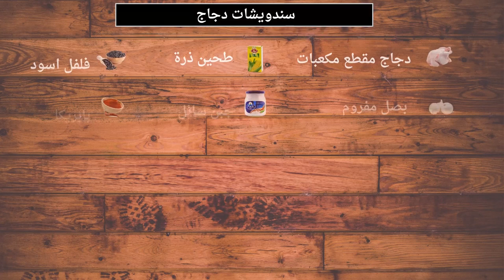Chicken Sandwiches | سندويشات دجاج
Ingredients:
• Chicken cut into cubes
• Minced onion
• Minced garlic
• Ginger juice
• Soya
• Oil
• Corn flour
• Liquid cheese
• Thick cream
• Mayonnaise
• Ketchup
• Salt
• Black pepper
• Paprika
• Coriander
 Cooking method:
Prepare soy mixture
• Add a cup of water
• Add a tablespoon of cornstarch
• Add soy sauce
• Add black pepper
• Add oil
• Mix the ingredients
Prepare the chicken
• Add chicken cubes
• Add garlic
• Add ginger juice
• Add chopped onion
• Add paprika
• Add coriander
• Add black pepper
• Add salt
• Mix the ingredients
• Add oil
• Mix the ingredients
• Cook the chicken
• Leave it on a medium heat until it becomes cooked
• Add the oil and fry the chicken until it dries out of the liquids
• Add soy mixture
• Leave it on a low heat until the mixture thickens
• Chicken is ready
Prepare the sauce
• Add a can of thick cream
• Add a spoonful of liquid cheese
• Add a spoonful of mayonnaise
• Add ketchup
• Mix the ingredients
Prepare the sandwiches
• Cut the bread in half
• Grease the bread with butter
• Add lettuce
• Add chicken
• Add the sauce
• Add onion slices
• Add pickles
• The sandwich is ready
• The meal is ready for health and wellness
المقادير:
• دجاج مقطع مكعبات
• بصل مفروم
• ثوم مفروم
• عصير الزنجبيل
• صويا
• زيت
• طحين ذرة
• جبن سائل
• قشطة
• مايونيز
• كتشاب
• ملح
• فلفل اسود
• بابريكا
• كزبرة
طريقة الطبخ
نجهز الصوص
• نضيف كوب ماء
• نضيف ملعقة طعام  دقيق ذرة
• نضيف صويا
• نضيف فلفل أسود
• نضيف الزيت
• نخلط المقادير
نجهز الدجاج
• نضيف مكعبات الدجاج
• نضيف الثوم
• نضيف عصير الزنجبيل
• نضيف بصل مفروم
• نضيف بابريكا
• نضيف كزبرة
• نضيف فلفل أسود
• نضيف الملح
• نخلط المقادير
• نضيف الزيت
• نخلط المقادير
• نشوح الدجاج
• نتركه على نار متوسطة حتى ينضج
• نضيف الزيت ونشوح الدجاج حتى يجف من السوائل
• نضيف خليط الصويا
• نتركة على نار خفيفة حتى يثقل الخليط
• الدجاج جاهز
نجهز الصلصة
• نضيف علبة قشطة
• نضيف ملعقة ممتلئة من جبن سائل
• نضيف ملعقة ممتلئه من المايونيز
• نضيف الكاتشب
• نخلط المقادير
نجهز السندويشات
• نقطع الخبز الى نصفين
• ندهن الخبز بالزبدة
• نضيف الخس
• نضيف الدجاج
• نضيف الصلصة
• نضيف شرائح البصل
• نضيف المخلل
• السندويش جاهز
• الوجبة جاهزة بالصحة والعافية